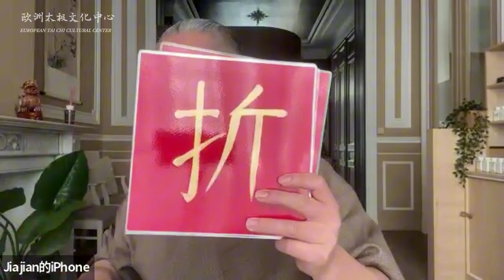俞家键《安心健康法仪轨》第十讲/Yu Jiajian "Peace of mind health law ritual" lecture 10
俞家键是“杏林俞家”第十三代传人，现为比利时中医协会会员、比利时西人针灸协会会员，英国中医协会会员、全欧洲中医药专家联合会会员、世界针灸学会联合会腹针传承委员会委员，创建了英国太极健康中心、欧洲医业集团、欧洲太极气功学院、欧洲太极文化传播论坛。他自幼学习中医，12岁师从新中国第一代针灸大师刘文泉先生学习针灸，16岁拜师新中国第一代药监大师杨玉刚先生，学习中药炮制及丸散膏丹的制作工艺及道家内丹修炼功法。曾任天津达仁堂制药厂国益食疗有限公司副董事长兼技术总监。 2004年，他创办英国太极健康中心连锁中医诊所，2018年在布鲁塞尔创建欧洲医业集团。 十三代中医世家的深厚底蕴、中国名医传授的丰富经验、四十多年在中医药行业的探索学习、近二十年海外中医的创新传承……所有这些经历铸就了俞家键医生精妙的医术。 俞医生不仅医术高超，而且武艺超群。他先拜太极名家郭福厚先生学习太极拳，后拜中国武术教育家、孙式太极拳第二代掌门人孙剑云为师学习内家拳（太极拳、形意拳、八卦掌），成为一名武术家。Yu Jiajian is the 13th generation descendant of "Xinglin Yu Family". He is currently a member of the Belgian Chinese Medicine Association, the Belgian Western Acupuncture Association, the British Chinese Medicine Association, the European Association of Chinese Medicine Experts, and the World Federation of Acupuncture Societies abdominal Acupuncture Inheritance Committee. Established the British Tai Chi Health Center, the European Medical Group, the European Tai Chi Qigong Academy, and the European Tai Chi Cultural Communication Forum. At the age of 12, he learned acupuncture from Mr. Liu Wenquan, the first generation of acupuncture masters in New China, and at the age of 16, he learned the production process of traditional Chinese medicine processing, pill powder and ointment Dan and the Taoist inner Dan cultivation. He served as vice chairman and technical director of Tianjin Drentang Pharmaceutical Co., LTD. In 2004, he founded the UK Tai Chi Health Centre chain of Chinese medicine clinics, and in 2018 founded the European Medical Group in Brussels. The deep heritage of 13 generations of TCM family, the rich experience taught by Chinese famous doctors, more than 40 years of exploration and learning in the TCM industry, and nearly 20 years of overseas TCM innovation and inheritance... All of these experiences formed Dr. Yu Jiajian's exquisite medical skills. Dr. Yu is not only skilled in medicine, but also superior in martial arts. He first learned tai Chi from the famous Tai chi master Guo Fuhou, and then learned Neijia boxing (Tai Chi, Xingyi Boxing, Bagua Palm) from Sun Jianyun, a Chinese martial arts educator and the second generation master of Sun Style Tai Chi, and became a martial artist.